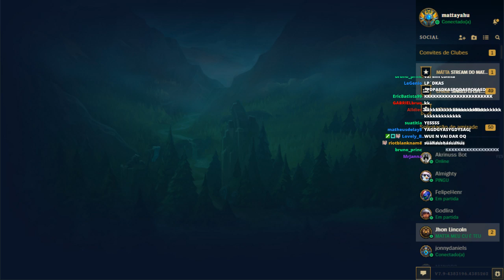ESTOU DE SINGED VS FIORA CHALLENGER